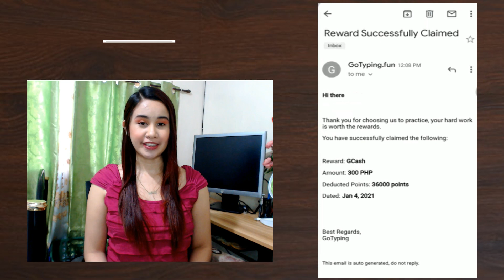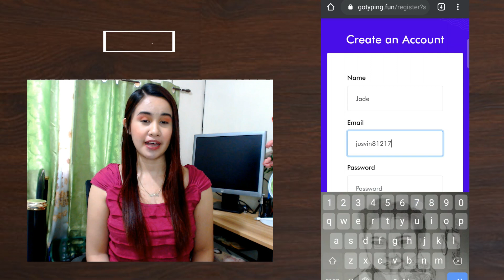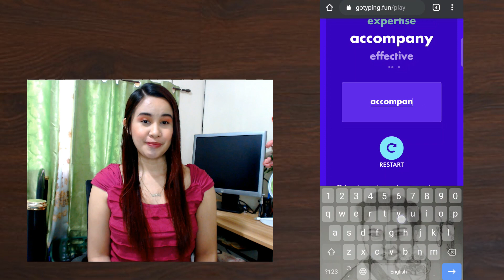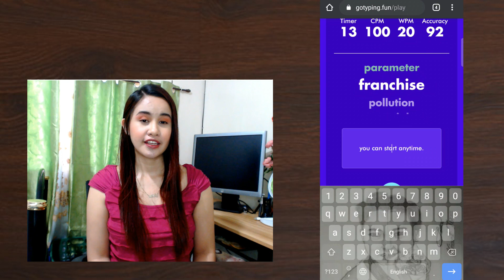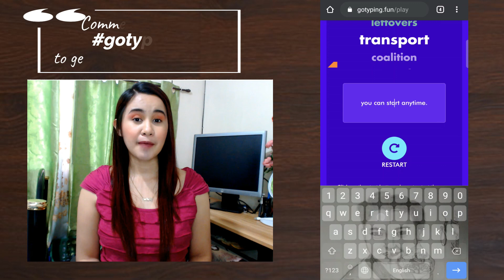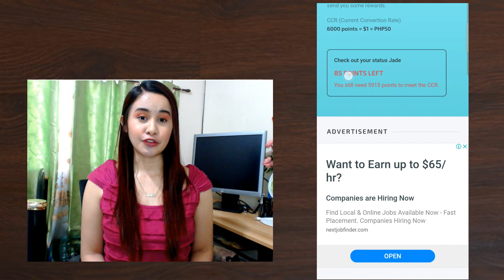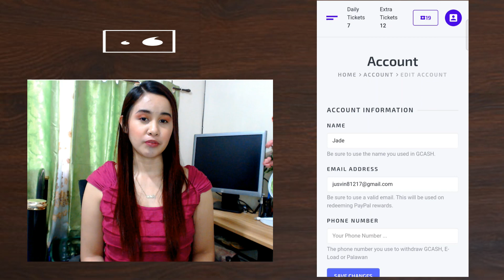HOW TO EARN IN TYPING BASIC WORDS | EARN MONEY IN GCASH, PAYPAL & PALAWAN EXPRESS | 2021 REVIEW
LINK: gotyping.fun

This video is to give you insight  how to earn and cash out in GOTYPING

HOW TO WITHDRAW IN LYKA APP | CAN I WITHDRAW IN LYKA APP TO GCASH? UPDATE 2021

HOW TO EARN FAST IN LYKA I FARMING TRICKS IN LYKA APP I LEGIT OR SCAM I REVIEW 2021

How to Withdraw in ClipClaps | How to Transfer Earnings To PayPal & GCash | With Payment   Proof |2020

 No Invite: Earn Money in these 4 New Bitcoin Game Apps| With Proof of Payment l Coinbase/Coins.PH

Lyka: jadesigno12